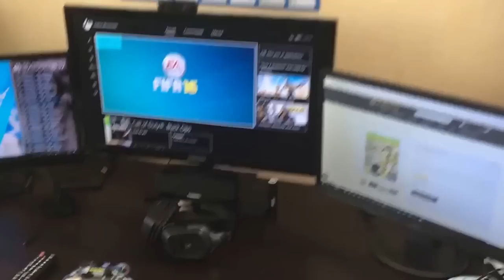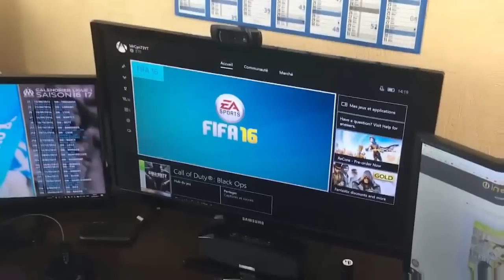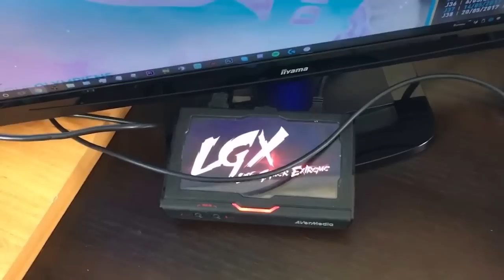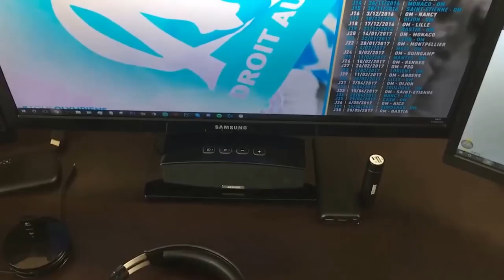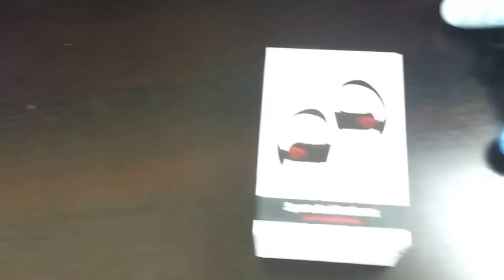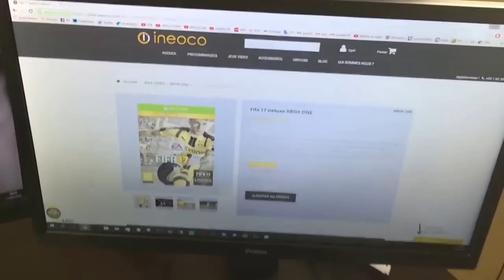MON SETUP 2016 - GAMING ROOM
Facebook → Cyril MrCyri (+ de 1 700 amis)